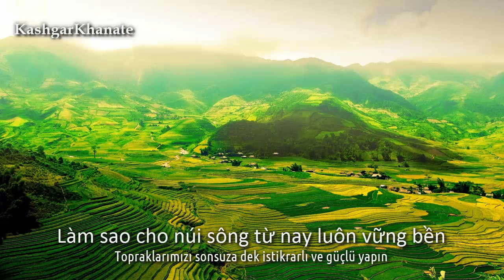Güney Vietnam Milli Marşı (1955-1975) : "Tiếng Gọi Công Dân" (Türkçe Altyazılı)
●▬▬▬▬▬▬▬▬▬ஜ☪ ☪ஜ▬▬▬▬▬▬▬▬▬●